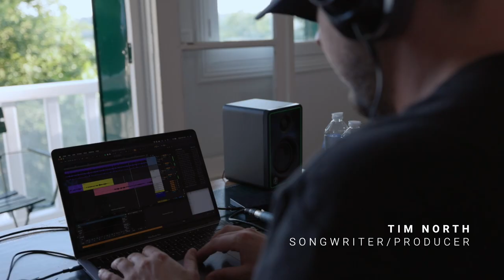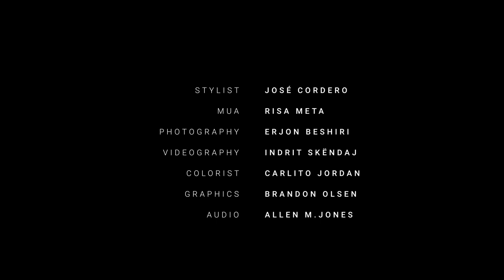Kejsi Tola - Paris Camp - Part 1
The international journey of Kejsi Tola begins now. Episode after episode, you will discover something more about her, but above all about how her songs are born.
Kejsi moves to the suburbs of Paris to host her first writing camp. Well known producers and songwriters have been invited from all over the world to be part of her new project.
The journey has just begun...